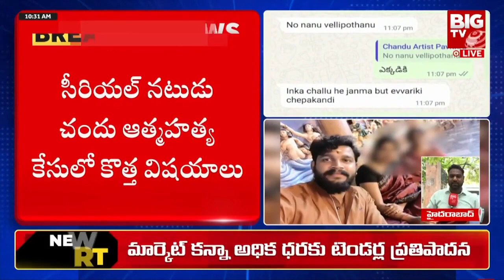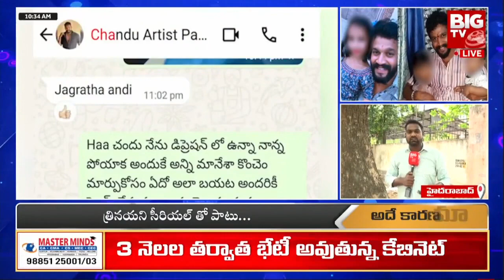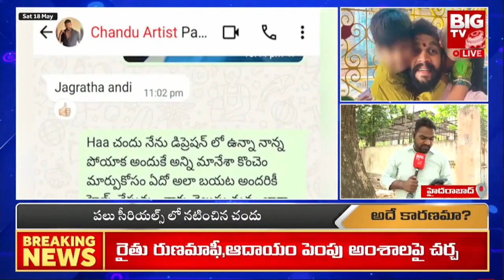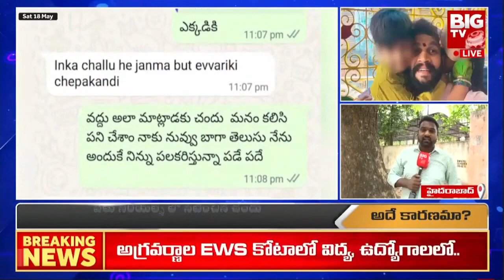చనిపోవడానికి ముందు రోజు చందు చాటింగ్.. | Serial Actor Chandu Whatsapp Chat Revealed | BIG TV